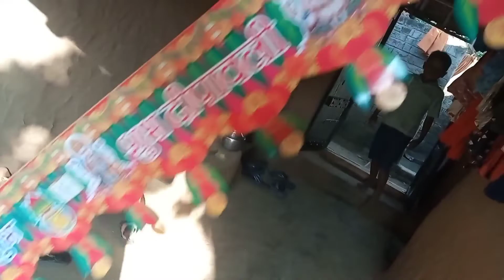Choti Diwali special vlog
chhoti diwali special vlog